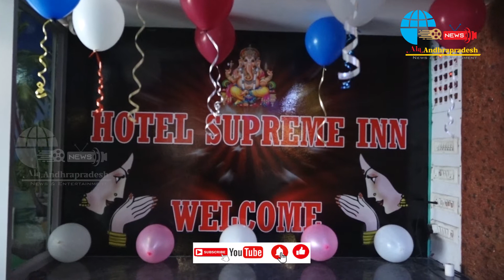వేసవిలో మంచి విడిది హోటల్ సుప్రీమ్ (Hotel Supreem)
Summer Special **Hotel Supreem**
సమ్మర్ స్పెషల్ హోటల్
Ala andhrapradesh#
 Md Name Name G.Srinivasareddy